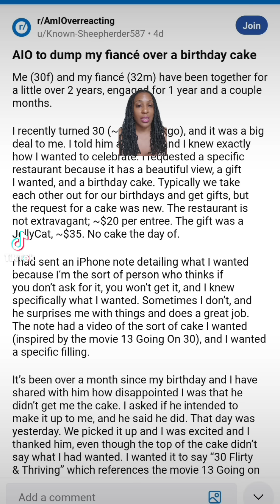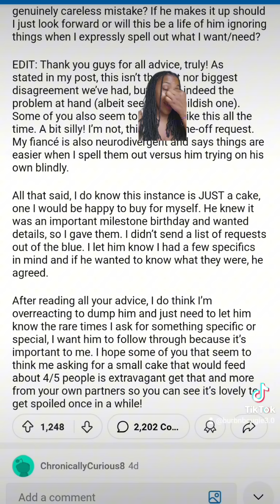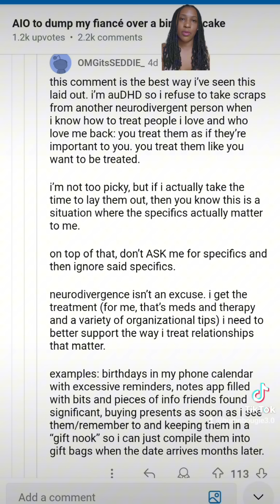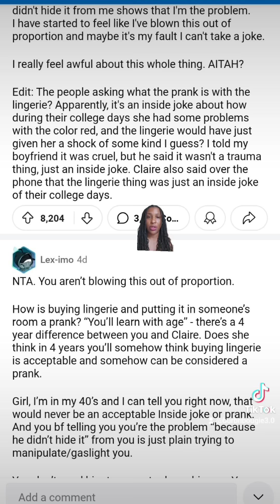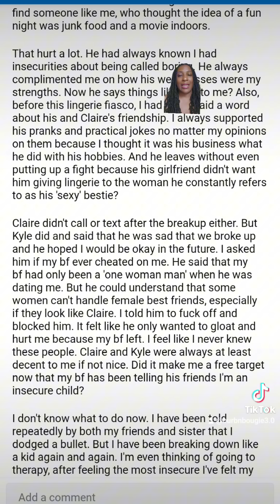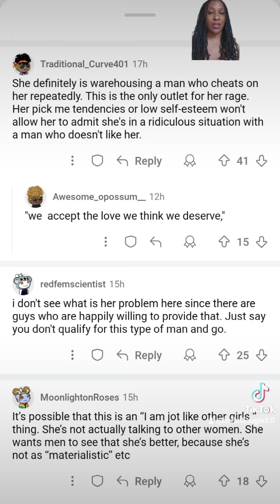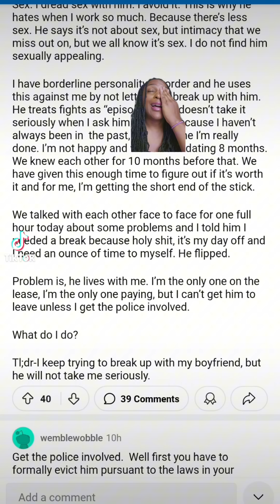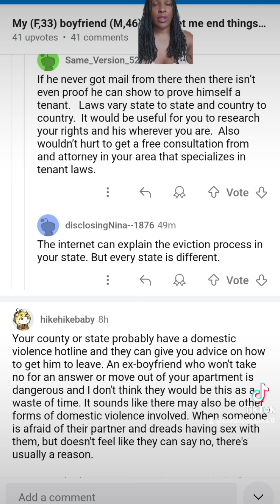4 Things: Dumping a man over a cake, BF and his prankster friends, Pickmeisha, Pest needs a nest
AIO to dump my fiancé over a birthday cake

AITAH for leaving my boyfriend because he brought his female best-friend lingerie as a 'joke'?

"Woman upset about other women's standards."

My (F,33) boyfriend (M,46) won't let me end things with him.